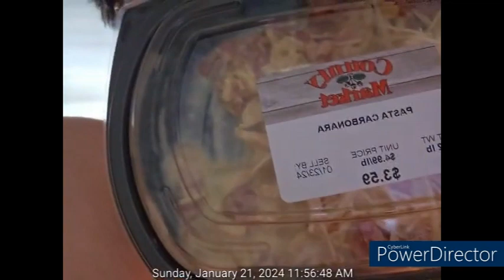Sunday, January 21st, 2024